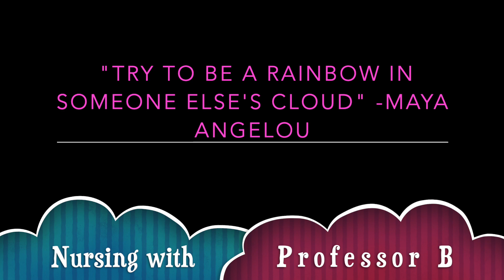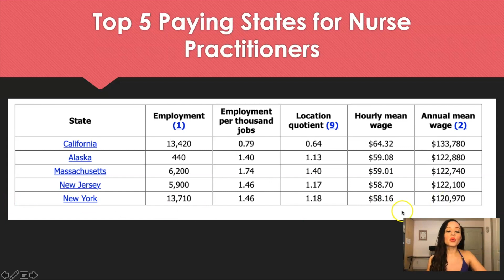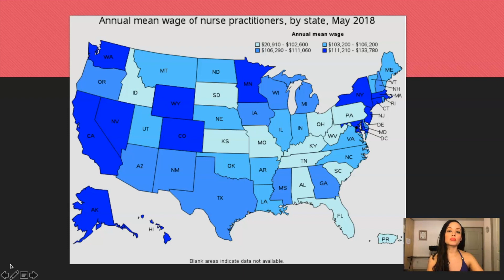Nurse Practitioner Salary Per State: How Much Does Your State Pay?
Nurse Practitioner Salary Per State. How much money does a nurse practitioner make? It depends on the experience BUT also where you live... Take a look at the states that pay the most for nurse practitioners.